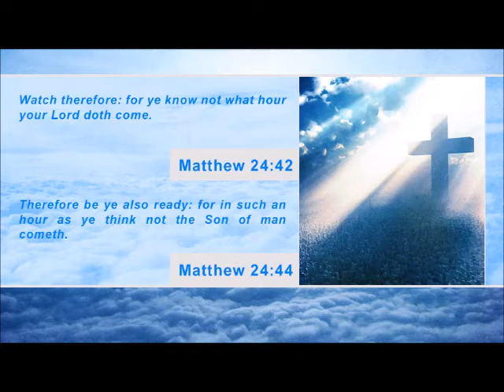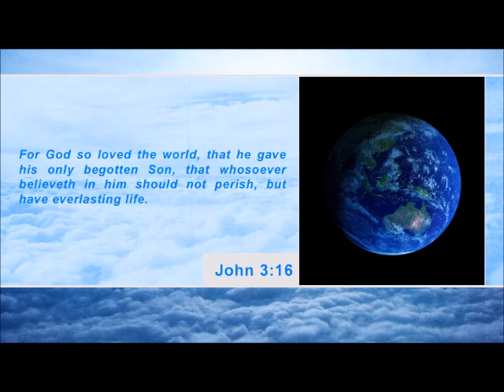Satellite Images Show Iran Cleaning Up Evidence from Nuclear Work (SCWU #35)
Released: March 8, 2012      By: Daniel Whyte III

Satellite images show Iran cleaning up evidence from nuclear work. According to the Associated Press, satellite images of an Iranian military facility appear to show trucks and earth-moving vehicles at the site, indicating an attempted cleanup of radioactive traces possibly left by tests of a nuclear-weapon trigger. The assertions from diplomats, all nuclear experts accredited to the International Atomic Energy Agency, could add to the growing international pressure on Iran over its nuclear program, which Tehran insists is for peaceful purposes.

UN Proposes Global Governance Over How Earth Is Managed. According to Fox News, an environmental report issued by an agency of the United Nations has some critics sounding the alarm, saying it is a clarion call for "global governance" over how the Earth is managed. The report titled "21 Issues for the 21st Century," from the United Nations Environment Program Foresight Process, is the culmination of a two-year deliberative process involving 22 core scientists. Its critics see an agenda lurking in its 60 pages, which call for a complete overhaul of how the world's food and water are created and distributed -- something the report says is "urgently needed" for the human race to keep feeding and hydrating itself safely.

The Bible talks about a shortage of food in the last days in Revelation 6:5-6: "And I heard a voice in the midst of the four beasts say, A measure of wheat for a penny, and three measures of barley for a penny; and see thou hurt not the oil and the wine."

Electronic Passports Spread To Half The Globe. According to Contactless News, nearly half of all United Nations member states are now issuing biometric e-passports, according to the newest data from the International Civil Aviation Organization, the U.N. agency that oversees international air travel. ICAO reports that 93 out of 193 U.N. member states now issue e-passports, with 21 additional countries ready to deploy the technology in the next 12 to 48 months. Each of these documents contains a contactless integrated circuit chip that stores biometric data-i.e. facial, fingerprint or iris-of the passport holder as well as other encrypted identification data.

The Bible says in Revelation 13:16-17 that the antichrist will cause "all, both small and great, rich and poor, free and bond, to receive a mark in their right hand, or in their foreheads: And that no man might buy or sell, save he that had the mark, or the name of the beast, or the number of his name."

US will give bunker-busters and aerial refueling to Israel alongside diplomacy for Iran. According to DEBKAfile, American sources disclosed that President Barack Obama had decided to let Israel have weapons systems suitable for long-range military operations and strikes against fortified underground targets. They include four KC-35 aerial refueling aircraft, doubling the number already in the Israeli Air Force's inventory, and Direct Attack Munition bombs of the type which serve US bombers especially those based on aircraft carriers.

In closing, remember the words of the Lord in Matthew 24:42: "Watch therefore: for ye know not what hour your Lord doth come." Matthew 24:44 says, "Therefore be ye also ready: for in such an hour as ye think not the Son of man cometh."

If you are not ready, John 3:16 says "For God so loved the world, that he gave his only begotten Son, that whosoever believeth in him should not perish, but have everlasting life." May I encourage you to accept Jesus Christ as your Saviour today so that you can be ready for Jesus Christ's return.